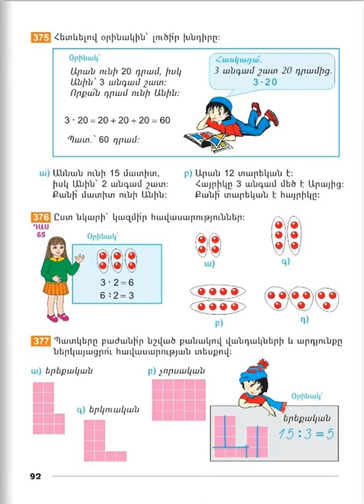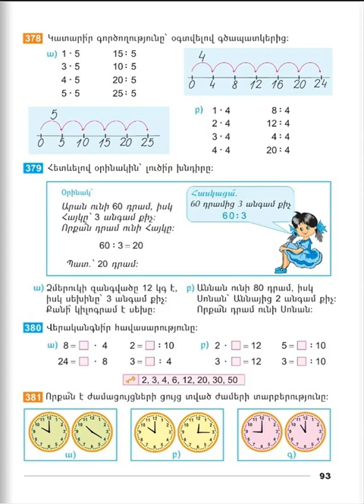Tnayin ashxatanq, Matematika 2, Das 65